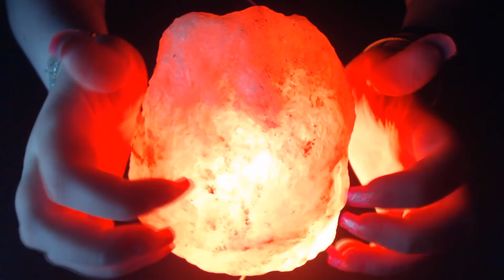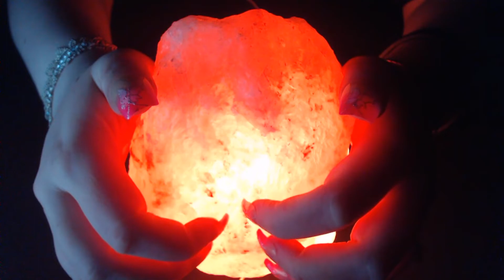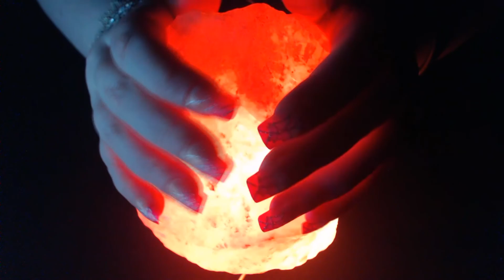💎 ASMR - Himalayan Salt Lamp 💡 (No Talking)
Hello, my Diamonds. I decided to get some use out of my Himalayan Salt Lamp. It is said to clean the air, soothe allergies, boost your mood and help you sleep, but I think mine is broken cause I'm still sick. I apologize for any background noise. My sleeping schedule is off, so I had to make this during the day. Thank you for the support and I wish you the most tingly best. 💖

I got this for Christmas, and I had to check the validity of it, so I licked it. Yes, it does taste like salt lol. :P

⏰ TIMESTAMPS:
0:00 - Intro
0:10 - Scratching Lamp
8:31 - Tapping Lamp
17:46 - Scratching & Tapping Lamp
27:31 - Massaging Lamp